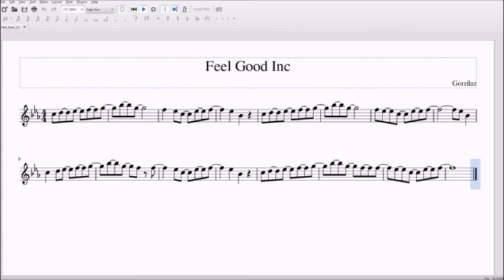Feel Good Inc. for Alto/Bari Sax Sheet Music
Hope this works out! Had a fun time doing this one. Thank you muchly for watching!